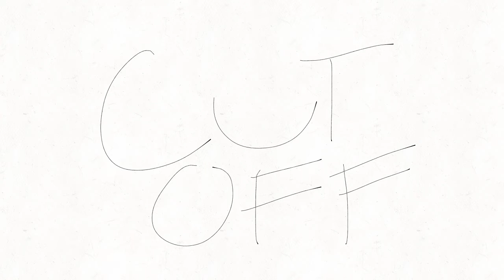OLD//20-21 Dear Fellow Traveller Map Parts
Map is not yet finished